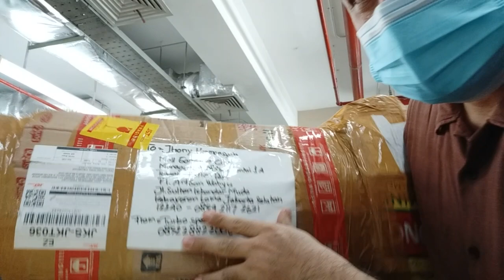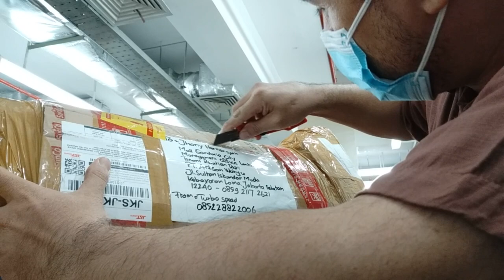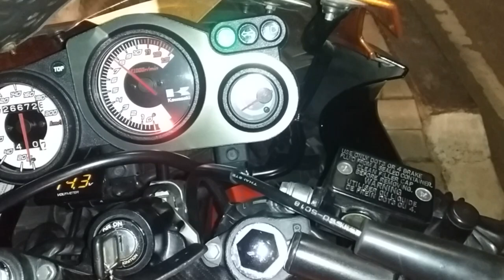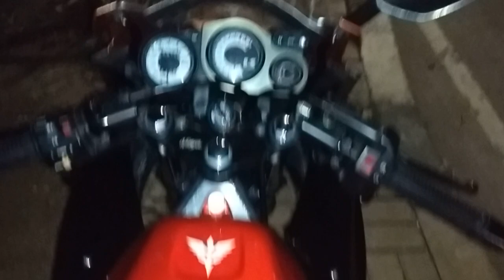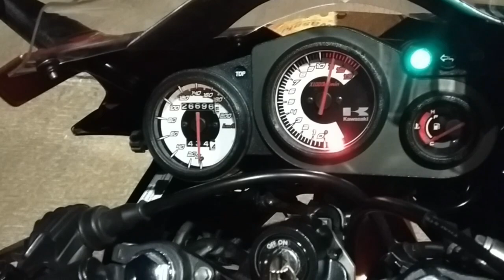Review Knalpot Terbaik Ninja RR 150, Knalpot Ori Bobokan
knalpot ini dibobok oleh ahli yg sudah menghasilkan begitu banyak karya knalpot dari Kota Solo, Mas Ardy punggawa Turbo Speedshop yang bisa di hubungi langsung ke :

nah, udah pada tahu kan sekarang siapa yg bikin knalpotnya hehehe.
kalau saya cuma customernya yang sangat puas dengan hasilnya, dan sebagai sesama penggemar 2T, makaasaya rekomendasikan karya beliau bagi siapa saja yg ingin knalpot orinya dibobok untuk mendapatkan spek suara dan tenaga yg OK Banget.

NOTE :
1. pj/mj belum di setting lho, tapi tenaganya udah keluar baik di tarikan maupun topspeed
2. saya user knalpot racing, jadi ga mudah bagi saya untuk mau pakai knalpot ori, kalaupun di bobok kebanyakan hasilnya ga memuaskan, tarikan knalpot ori ga akan sebagus yg racing, suaranya juga pasti bagusan racing.    namun itu semua bisa ditepis oleh knalpot bobokan ini.

jarang banget ada orang yg bisa ngebobok knalpot sebagus ini, terima kasih banget udah bikinin saya knalpot ini mas Ardy ^_^